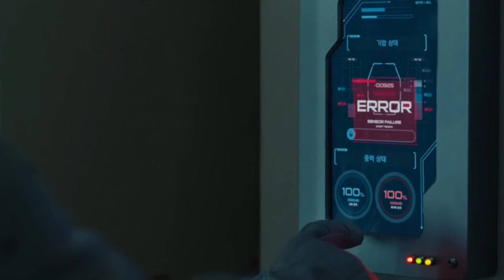The Silent Sea Sci-fi Korean Drama Episode : 08 Explained || In Hindi || Season Finale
The Silent Sea Si-fi Korean Drama Episode : 08 Explained || In Hindi || Ari The Explainer

This is a new series called The Silent Sea. This is the 8th episode of this series . I hope you guys like this episode if you do then Please Like Comment and Subscribe .. If the reaction of the viewers is good then i will continue this series So if you want full series explanation then please Share to your friends .